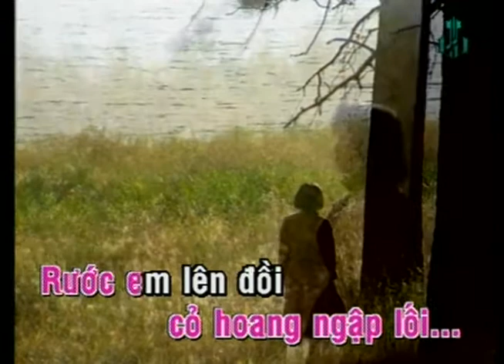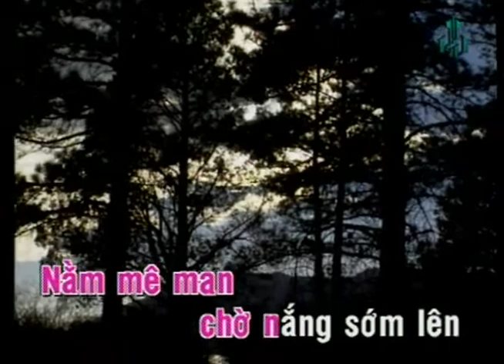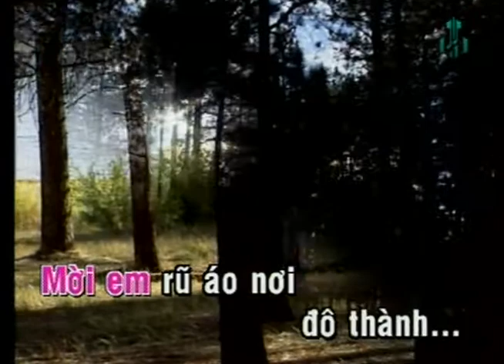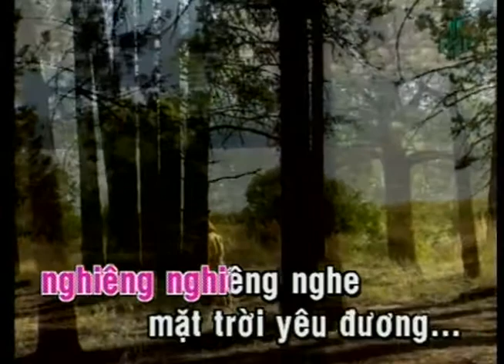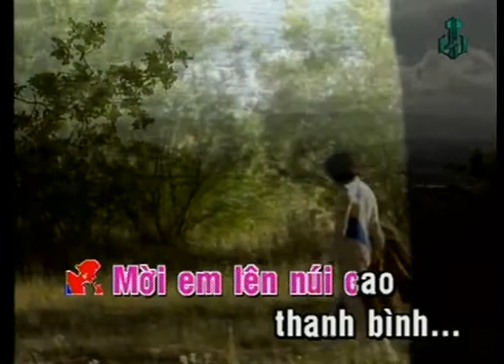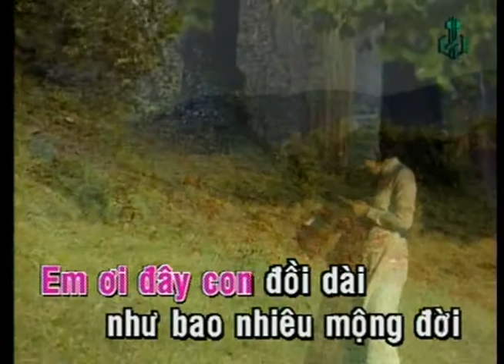KARAOKE | Cỏ Hồng | TONE NỮ | Khánh Hà | Official Làng Văn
Video này trong album: Làng Văn DVD 037 - Tình Khúc Phạm Duy
Tên Bài Hát: Cỏ Hồng
Ca Sĩ: Khánh Hà
Tác Giả: Phạm Duy

Lyric:
Rước em lên đồi, cỏ hoang ngập lối
Rước em lên đồi, hẹn với bình minh
Đôi chân xinh xinh như tình thôi khép nép
Hãy vứt chiếc dép, bước đi ôm cỏ mềm
Đồi êm êm, cỏ im im, ngủ yên yên, mộng rất hiền
Giọt sương đêm còn trinh nguyên
Nằm mê man chờ nắng sớm lên, rước em lên đồi tiên
Đồi nghiêng nghiêng, cỏ lóng lánh,
Rồi rung rinh, bừng thoát giấc lành
Trời mông mênh, đồi thênh thênh
Cỏ chênh vênh chờ đôi nhân tình
Rước em lên đồi xanh ! Rước em lên đồi trinh.
Mời em lên núi cao thanh bình
Cỏ non phơn phớt ôm chân mình
Mời em rũ áo nơi đô thành
Cùng ta lên núi cao thanh thanh
Em ơi ! Đây con đồi dài, như bao nhiêu mộng đời
Nghiêng nghiêng nghe mặt trời yêu đương.

Níu em trên đồi, cỏ thơm mùi sữa
Níu em yêu ngồi trên bãi cỏ non
Giương đôi tay ôm thân tròn ơn mưa móc
Hãy xoã mái tóc, rũ trên vai anh mòn
Đồi quen quen, cỏ ngoan ngoan, tưởng mơn man làn tóc rối mềm
Rồi nghe thêm lời van xin
Từ trong tim hoặc dưới suối tiên, ngã êm trên cỏ hoang
Trời trong em, đồi choáng váng, rồi run lên cùng gió bốn miền.
Cỏ không tên nằm thênh thang, rồi vươn lên vì ta yêu nàng
Hỡi ôi con đồi ngoan ! Hỡi ôi cỏ hồng hoang !
Cỏ xanh đổi sắc theo nhân tình
Mặt trời cũng đang soi tia lành
Cỏ hoang xao xuyến trên ngọn ngành
Đỏ như trong giấc mơ lung linh
Em ngoan như tình nồng, em bao la mịt mùng
Em thơm như cỏ hồng em ơi !